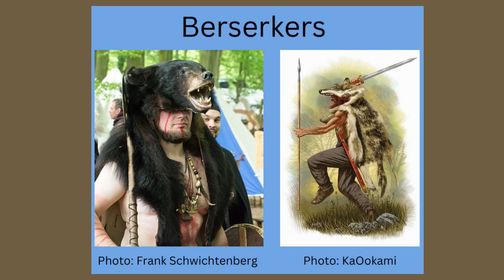Bear Spirit Animal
Bears are symbols of strength, power, and courage. They often come to us when we lack confidence.

You can check out the article on my website and the related spirit animal videos in this series.